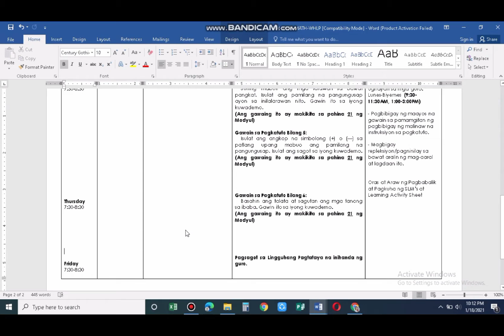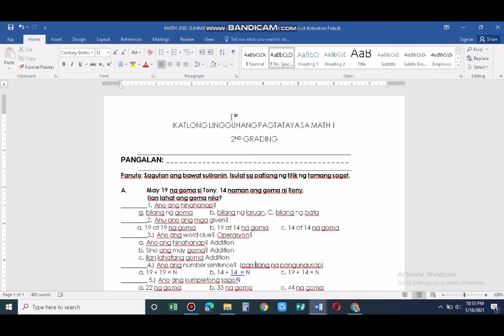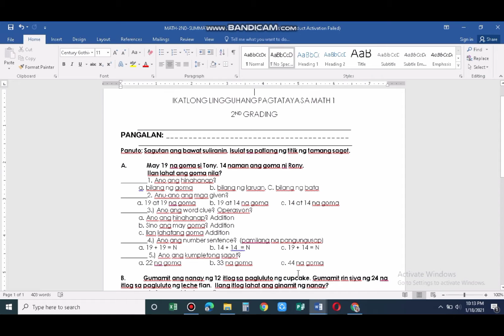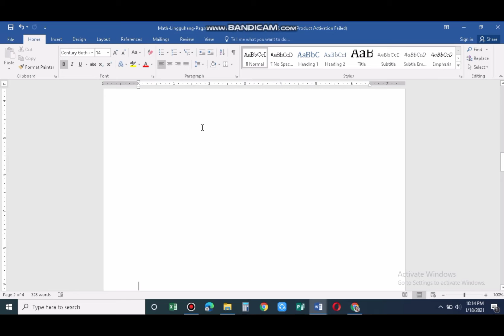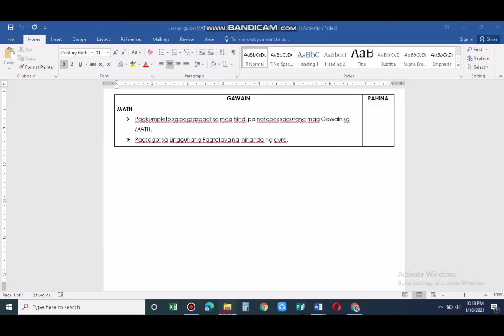MATH WHLP GRADE 1 (2ND GRADING) WEEK 3-6